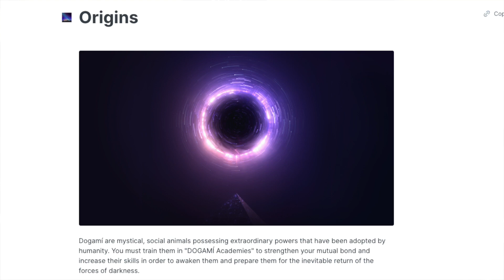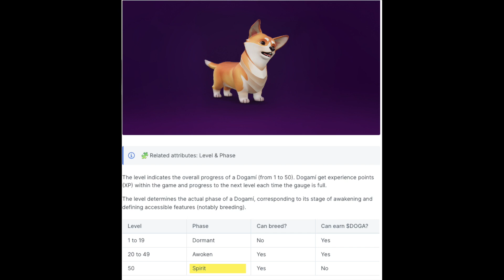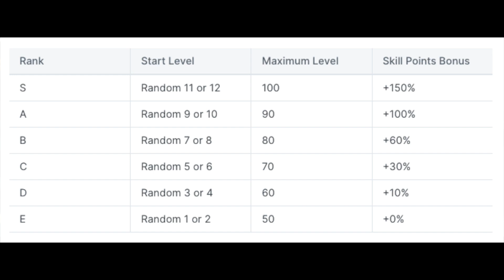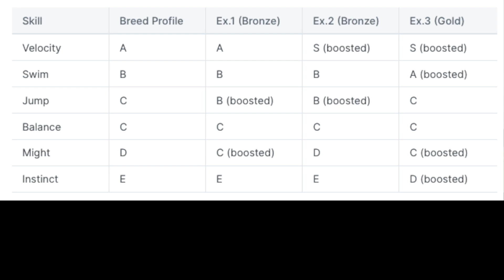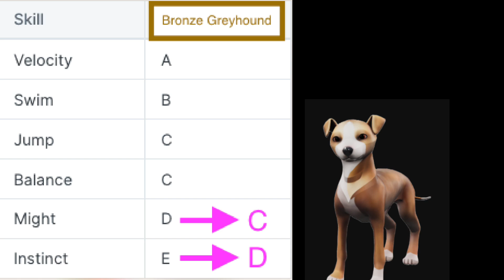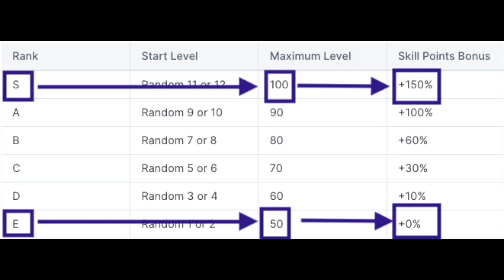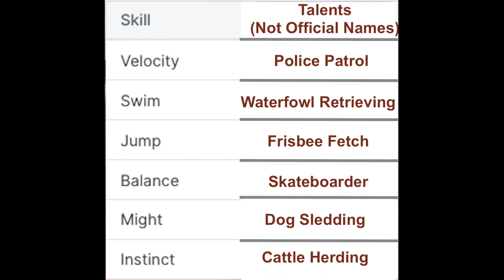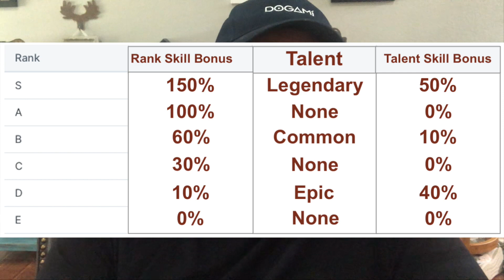The Dogami War is Coming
0:00 Intro
0:18 Origin
0:40 Dogami Academy
1:00 Phases (Dormant, Awoken, Spirit)
2:08 New Skills
3:13 Understanding Skills and Skill Ranks
5:02 Rarity tier advantages for skills
7:20 Talents Overview
7:56 Understanding Talents